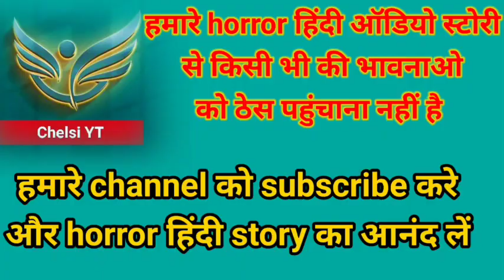अनहोने रहस्य Horror हिंदी ऑडियो स्टोरी Horror Hindi audio story